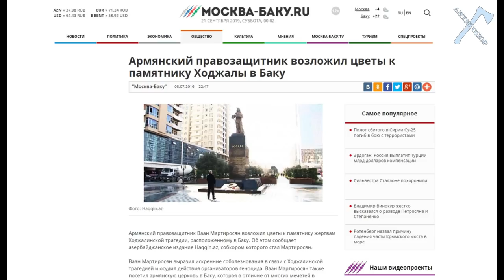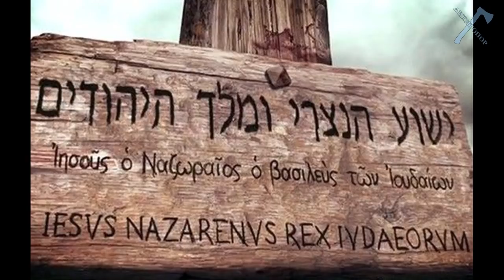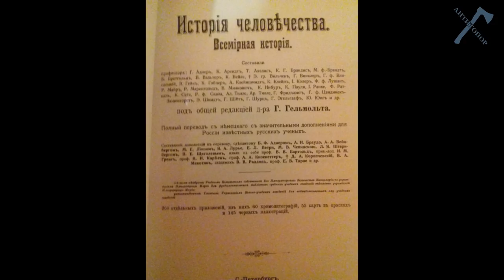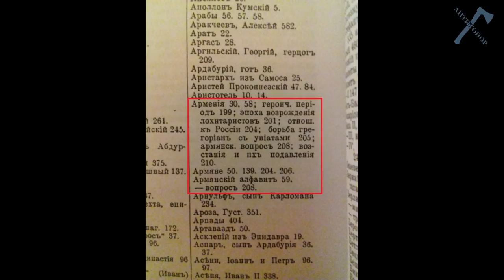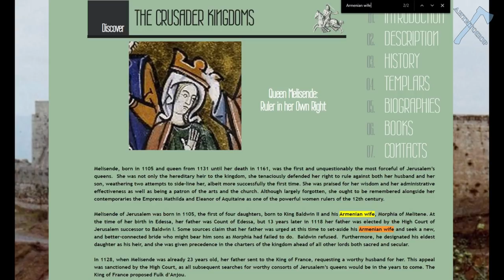Три тополя на Плющихе